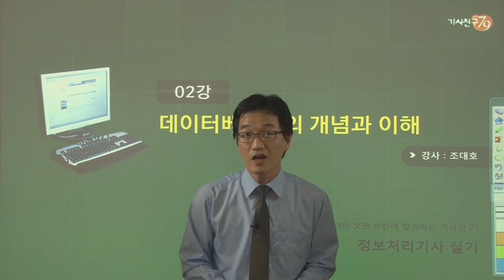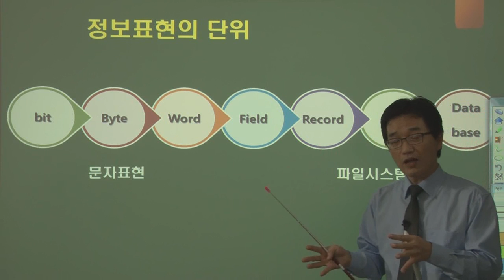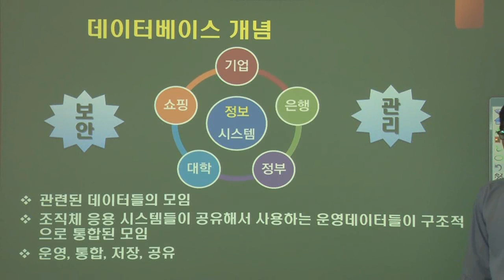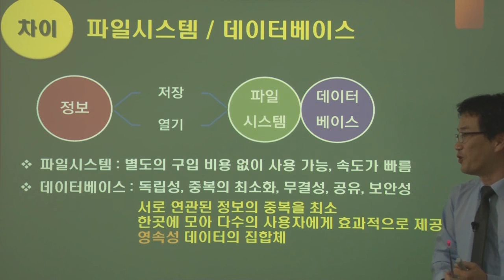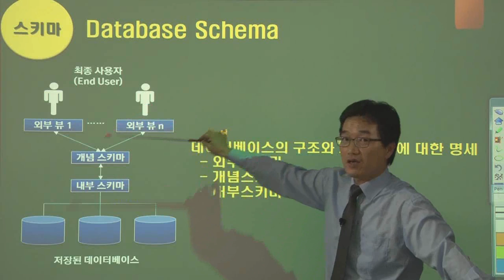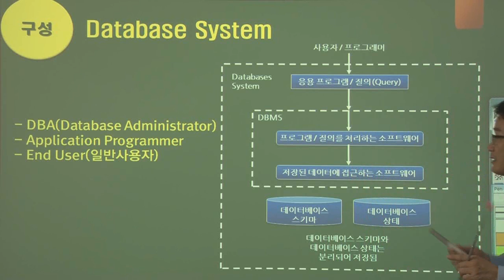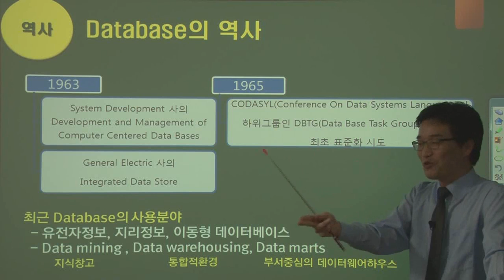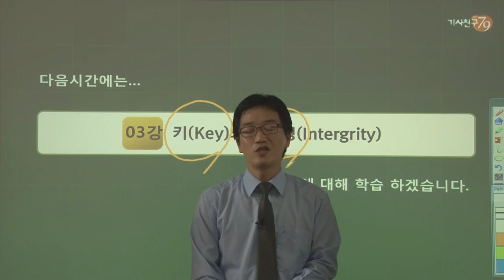[DB-02강] 데이터베이스 개념의 개념과 이해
정보처리기사 실기
[데이터베이스-02강] 데이터베이스 개념의 개념과 이해

정보처리기사/정보처리산업기사 강의 최강자!!
기사친구 함께 한다면 반드시 합격합니다.

최근 정보처리기사 실기 및 산업기사 실기는
응용문제로 인하여 난이도가 다소 높아질 전망입니다.

2006년 이후 응용문제 출제 비중이 큰 폭으로 높아졌으며,
단순 암기로는 더 이상 합격을 보장 할 수 없게 되었습니다.

올해 정보처리기사 실기, 정보처리산업기사 실기
재응시 수험생들을 위한 합격 전략을 통하여 여러분들을 필승 합격의 길로 인도합니다.

기사친구 특별한 학습 전략으로
최고의 합격률 및 정중률로 반드시 합격 할 수 있습니다.

무료강의 및 공동구매 이벤트로 저렴하게 이용 할 수 있습니다.

[기사친구만의 합격 시스템]
1. 정보처리기사, 정보처리산업기사 최고 합격률& 최다 수강생
2. 정보처리기사, 정보처리 산업기사 = 기사친구 조대호 강사
3. 교육공학 박사와 컴퓨터공학 석사의 교육설계부터 다른 강의
4. 초보자/비전공자를 위한 원리 위주의 설명으로 이해력 UP
5. 정보처리 실전모의고사(10회)  & 정보처리시 실기 요점정리 핸드북제공
6. 완벽한 피드백 동영상 답변으로 1:1 맞춤식 교육
7.최신 기출문제 완벽 분석을 통한 경이로운 합격률
8. 미응시 및 불합격 시 1회 무려 연장 서비스